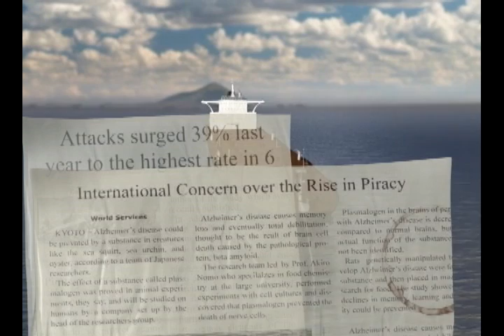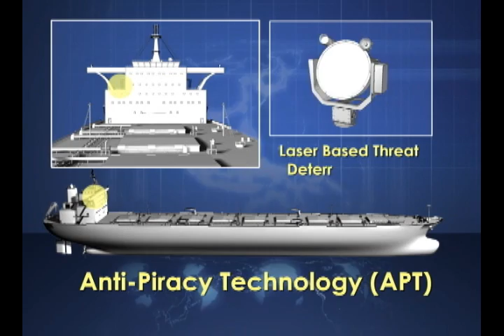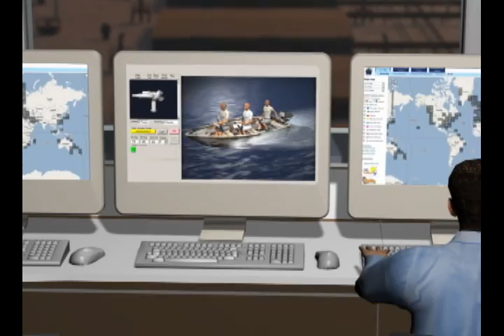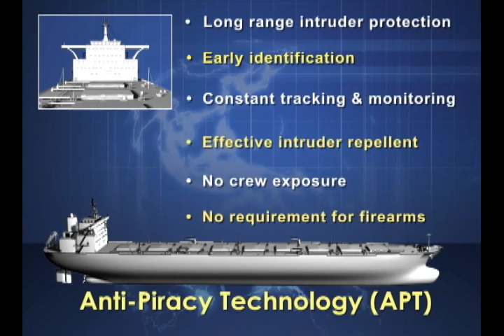101116 Balinor APT Video.wmv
Balinor International introduces Anti-Piracy Technology (APT), our unique all-encompassing response to piracy exposure.  APT is a global solution offering long-range detection, identification, set-and-forget tracking, recording and effective non-lethal deterrence of threats at sea, all from the safety of a SECURE™ command location.  APT is a product of ECSI, offering over 30 years of experience protecting sensitive installations in the public and private sectors.

APT incorporates automated tracking algorithms and recording systems to provide inviolable perimeter security in at least a 5 nautical mile radius around the vessel, 24 hours/day.

With APT on board, any object approaching the vessel will be detected, identified, tracked, recorded, and if necessary, repelled.

APT's SECURE™ Safely Enclosed Command Unit and Response Environment allows the crew to monitor and defend the ship's Security Envelope (from hull to the radar boundary), operating all APT technologies from the safety of their protected Command and Control Center.

APT gives your crew and vessel the advantages they need to ensure safe, secure passage, anywhere in the world.